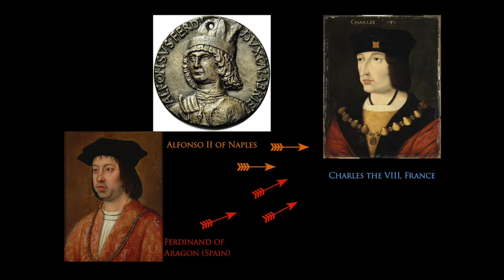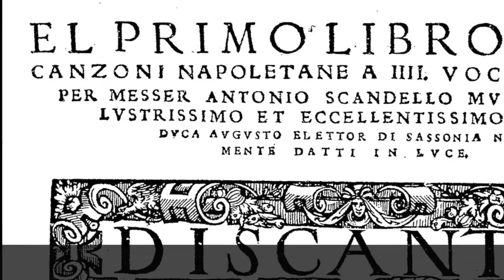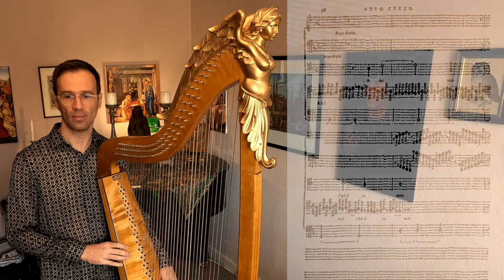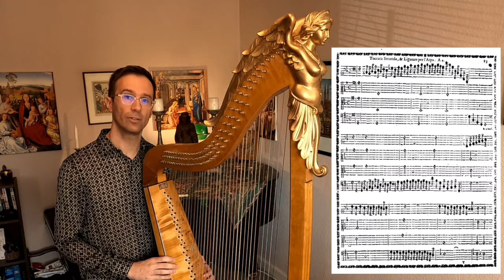Arpa Doppia / Triple Harp: An Introduction by Daniell Fourie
In this video the historical background as well as a short overview of the  literature of the Tripple Harp is shown. I also present you my new Tripple Harp built by Rainer Thurau - it is a copy of the painting "David che suona l´ arpa" by Domenico Zampieri (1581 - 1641).

I will be glad to answer further questions!